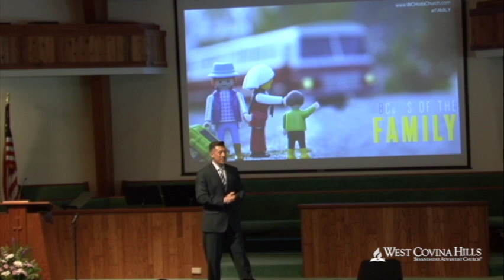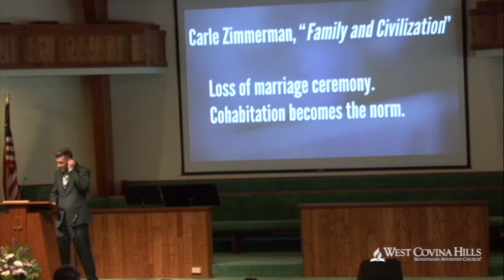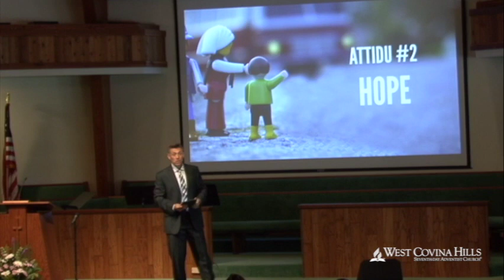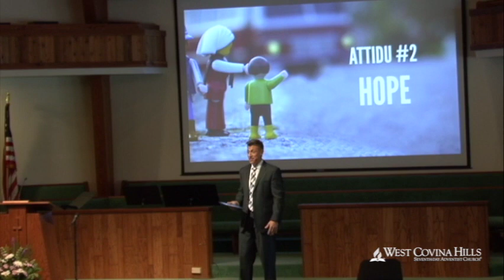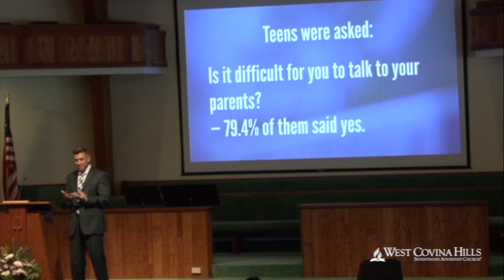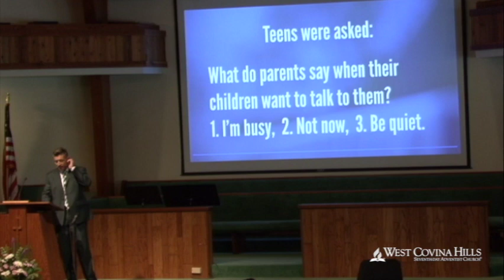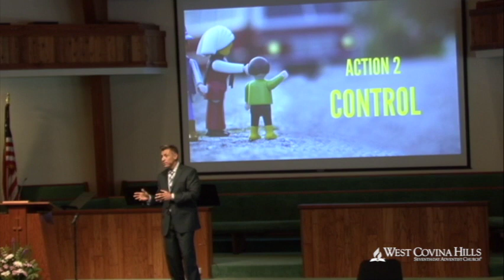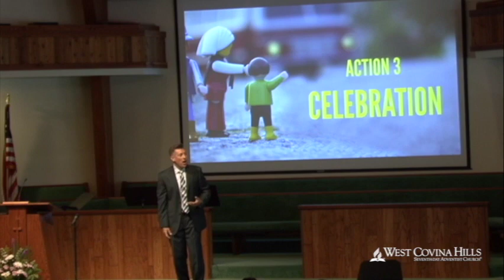ABC&D's of the Family: "A for Affection"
Pastor Rogelio Paquinishares the first attitude needed in our family to make it a piece of heaven on earth. Message 2 of the 5 part series.